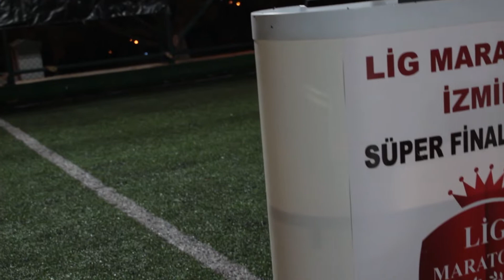BÜYÜKALTAY / KANLIDERE SK Maç Özeti